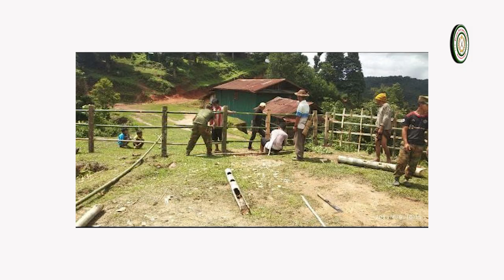PSLF/TNLA အုပ်ချုပ်ရေးဌာနက စာသင်ကျောင်းခြံစည်းရိုးနှင့် ကျောင်းပတ်ဝန်းကျင်သန့်ရှင်းရေးပြုလုပ်